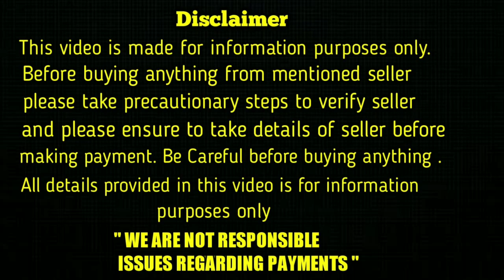top quality Beagle puppy for sale in telugu/7075506678 /aj pets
l#beagledog